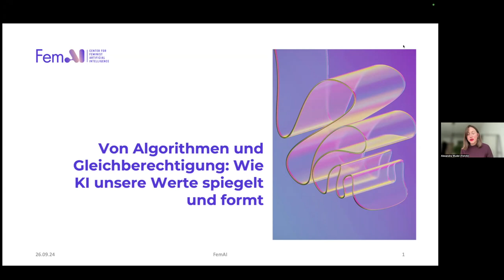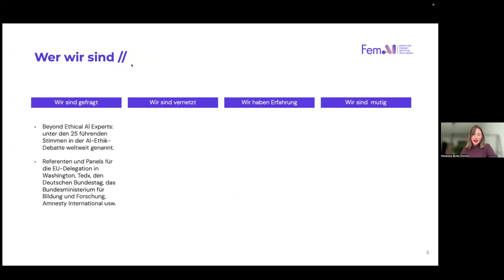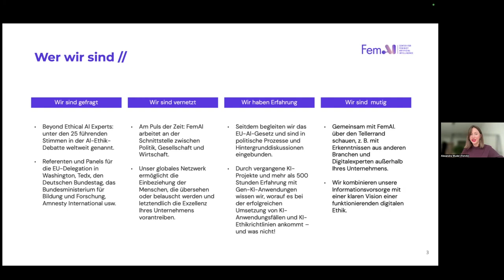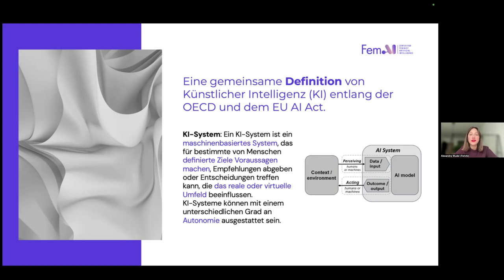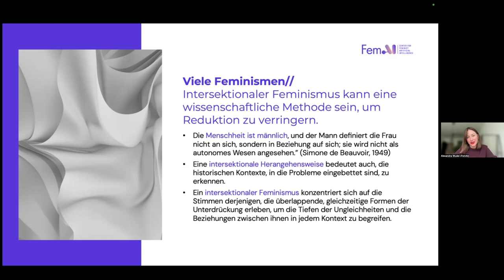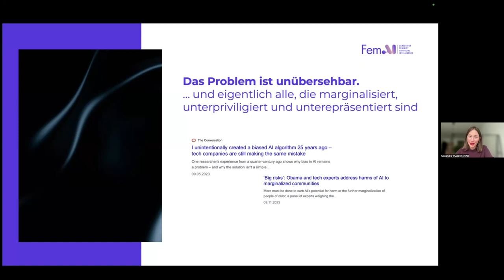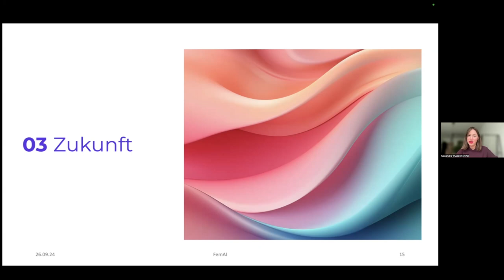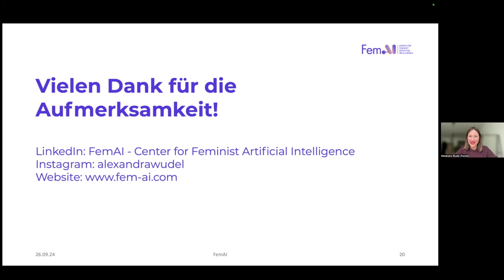Kulturwandel durch Digitalisierung Teil 4: Von Algorithmen und Gleichberechtigung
In ihrem Vortrag beleuchtet Alexandra Wudel die gesellschaftlichen Auswirkungen von Künstlicher Intelligenz. Sie erklärt den EU AI Act und wie intersektionaler Feminismus dazu beiträgt, Diskriminierung in KI-Systemen zu verringern. Wudel betont die Bedeutung einer verantwortungsvollen Nutzung von KI für eine gerechtere und nachhaltigere Zukunft und fordert dazu auf, die Technologie aktiv mitzugestalten.